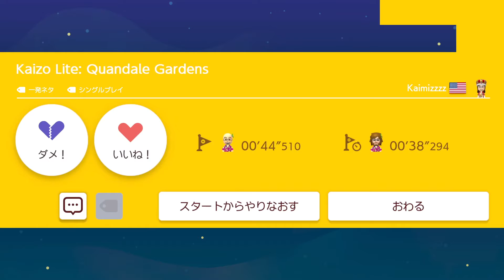Kaizo Lite: Quandale Gardens by Kaimizzzz 🍄 Super Mario Maker 2 ✹Switch✹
Made for Neagle. Hi Neagle. | Easy kaizo lite, GLHF :)